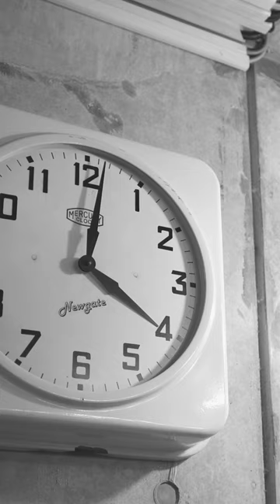【白川裕二郎】ジャケ写撮影の裏側/純烈 だってめぐり逢えたんだメイキング【 】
純烈 だってめぐり逢えたんだ ジャケット撮影の裏側をちょこっと見せ！
新生・純烈 2023年の勝負曲
MVフルver.公開中♨️